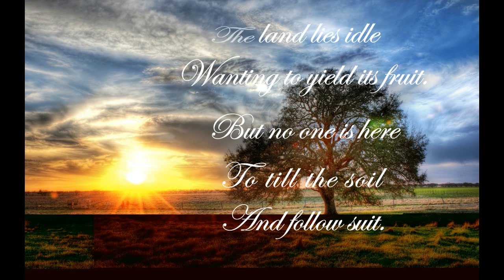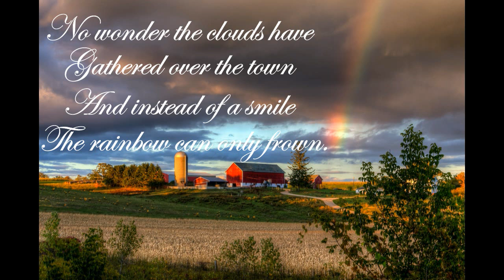For My RonnieBoy From Amil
My boys helped me with this. From Amil